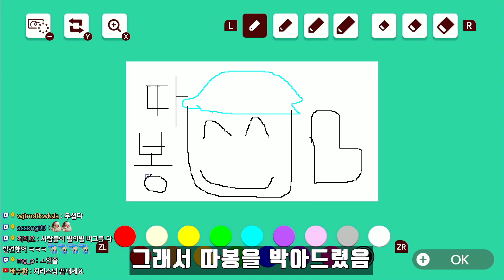루이지 발사!! 구름에 김수한무가 없으면 이런 버그가 나옵니다 / 슈퍼마리오 메이커 2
1. TDK-6W3-6YF (Pow Rocket)
2. T45-06T-BHF (Lakitu's Day Off)